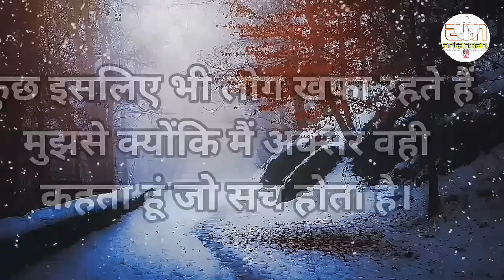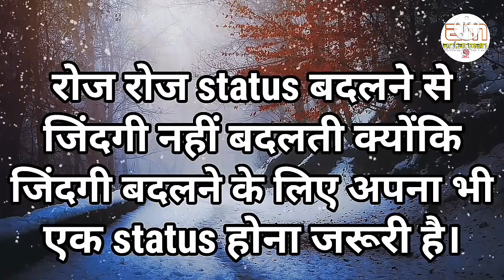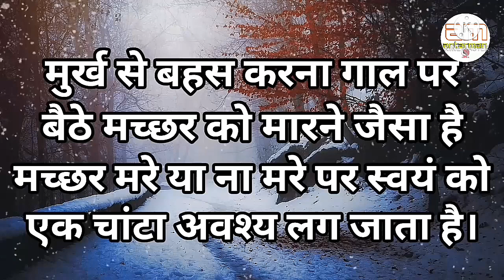हमेशा तैयारी के साथ रहो बुरा वक्त..||Powerful motivational speech hindi video